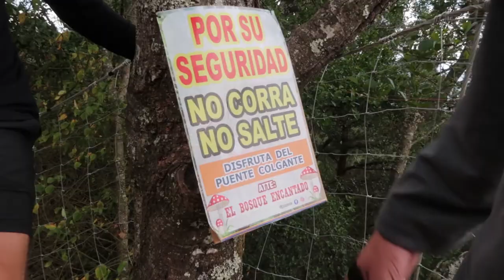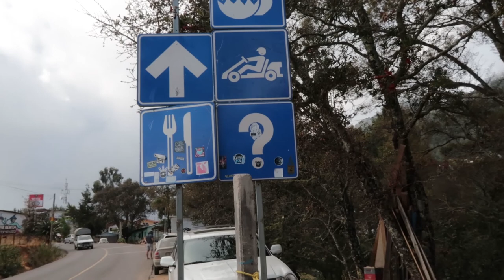Magic Mushrooms in Mexico...What it's really like 🇲🇽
This is our experience doing magic mushrooms in San Jose Del Pacifico, we thought they would just be growing but it turned out we were in the wrong season. It's really cool this town just gets no hassle from any police and they can just go on their way selling mushrooms to all the tourists. Mexican magic mushrooms in the mountains of Oaxaca was sick!

Magic Mushrooms in the mountains of San Jose Del Pacifico, Oaxaca, Mexico...What it's really like 🇲🇽